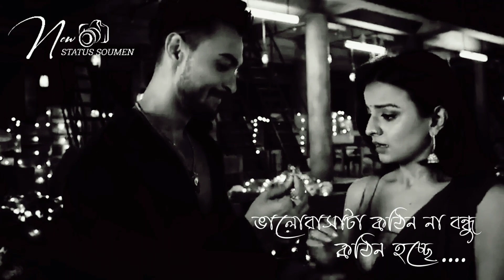Bengali song status। Bengali Lyrical status।। Whats app Status। Sad Status । New Whatsapp Status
tags---
Bangla Status
30 seconds Status
bengali status
bengali lyrical status
bengali lyrics
bangla status
valobasa status
bangla gaan
premer status
whatsapp status
bangla status
bengali
bangla bangla song whatsapp
bangla whatsapp
whatsapp status
bangladesi status
facebook status
Bangladeshi status
sad status
status whatsapp
lover story status
joker status
bangla song status
bangla gaan
status new
new status
best status
bengali facebook status
bengali status instagram
instagram status
facebook sad status
facebook status
facebook happy status
whatsapp status hindi
emotional status
jibon status
dialogue sad status
dialogue status
new dialogue status
new love status
dialogue status new
best dialogue status
best new status
gourab tarapdar status
dialogue status gourav
Sad status
bangla sad status
sad status
emotional status
bangla status
life status
whats app status sad
whats app status bengali
sad status
bangla status
bengali status
Love status
Bengali Emotional status
All in one Purulia
bangla dialogue status
Bangladesh status
Bengali status
whatsapp status
new status

Whatsapp status